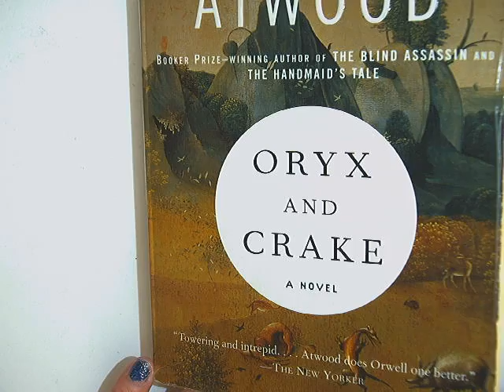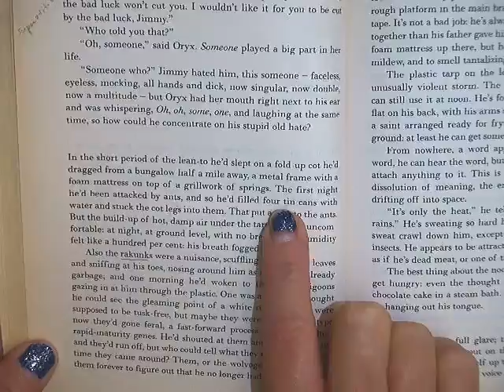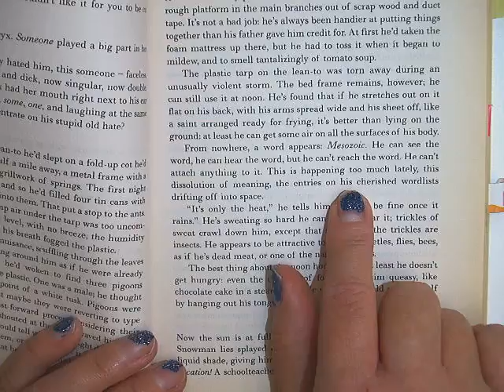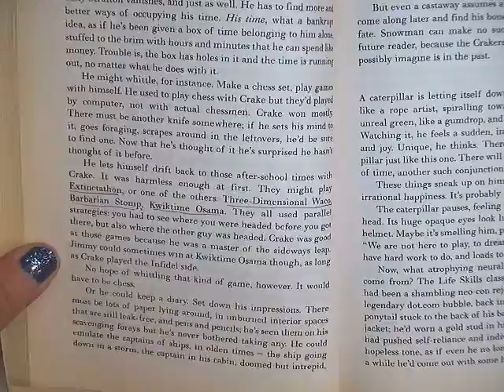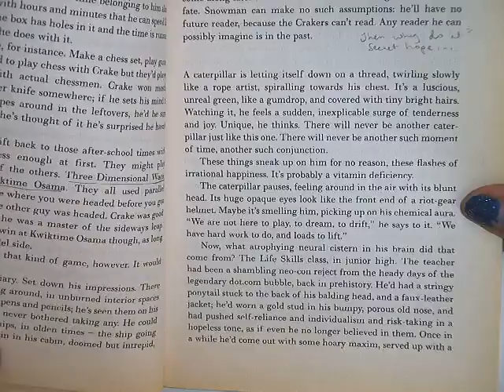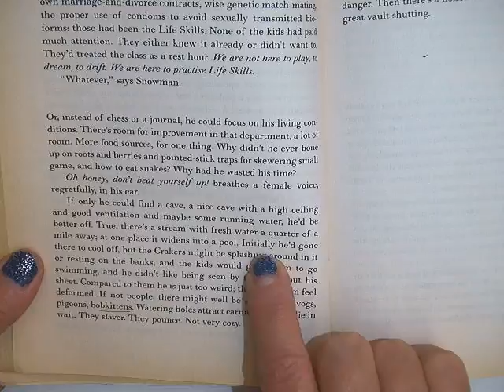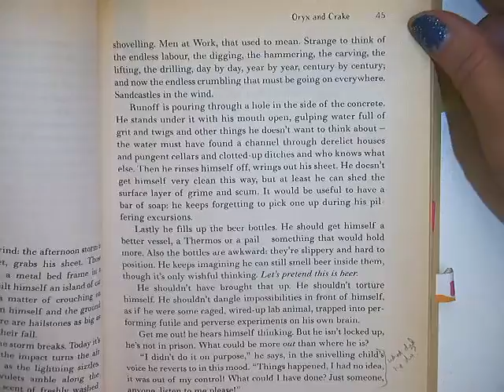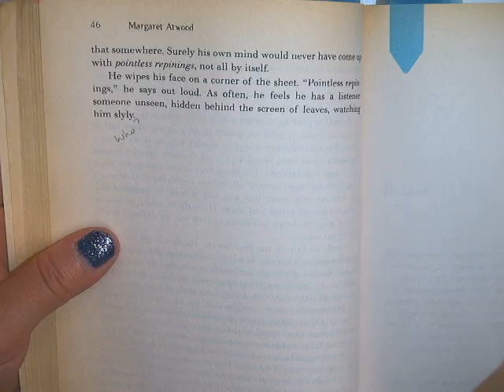Oryx and Crake Ch 3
reading and analysis